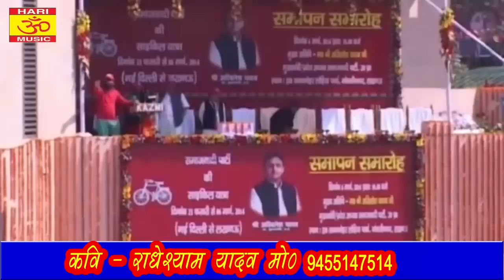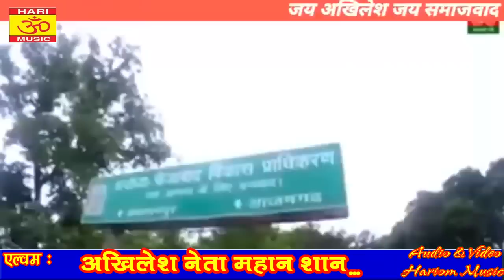आ गया धमाकेदार समाजवादी गीत # अखिलेश नेता महान @ Gayak Shyamkunwar Yadav !! 2019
Album : अखिलेश नेता महान
Song : अखिलेश नेता महान
 Singer  :-Shyamkunwar Yadav
 Kavi : Radheshyam Yadav